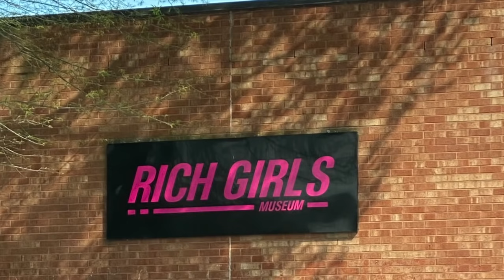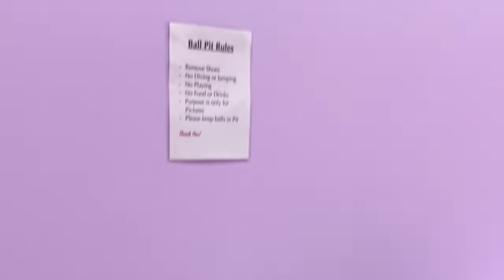RICH GIRLS MUSEUM SELFIE MUSEUM REVIEW. THINGS TO DO IN GREENSBORO, NORTH CAROLINA.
This is the Rich Girls Museum -Selfie Museum in Greensboro North Carolina
Hey guys, thank you so much for joining us. We had so much fun. You must visit Rich Girls Museum if you visit Greensboro, NC book by appointment only (they don't take walk-ins).

✨Let’s get to know each other:
Jeanette Beautie TV
Pasadena, California 91109